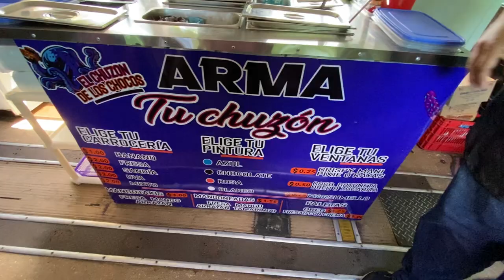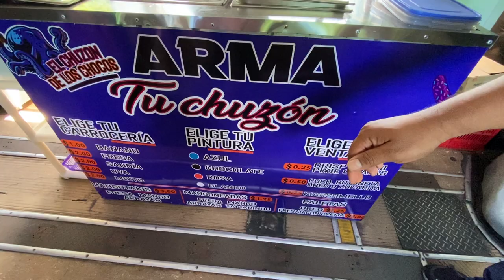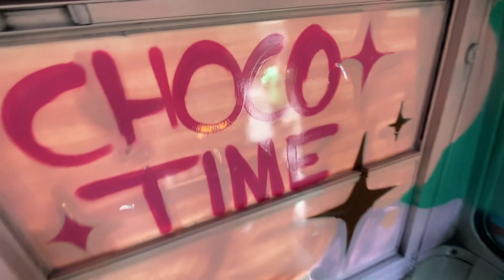FUIMOS a SOYAPANGO😱 a probar este NUEVO EMPRENDIMIENTO ÚNICO EN EL SALVADOR 🇸🇻